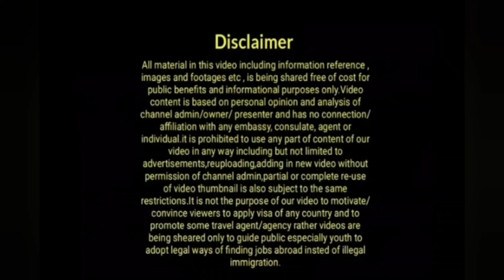Good News For Uk Permanent Residency?|Latest Uk Immigration News